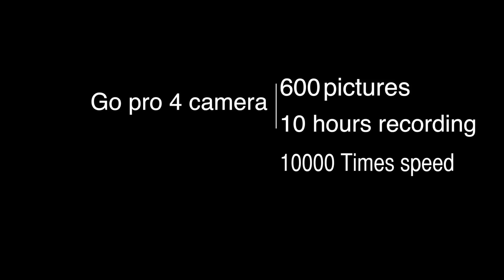Anemone Moving in my Tank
i bought this Anemone a week ago and it moved from down the tank to up closer to the light.